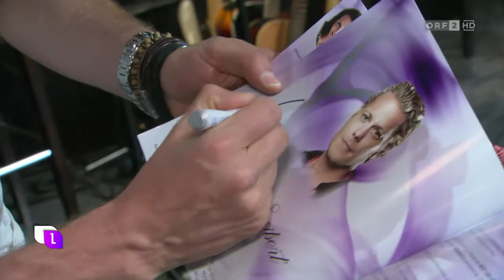Voices of Musical Jubiläum - Heute Leben vom 23.05.2017 - ORF